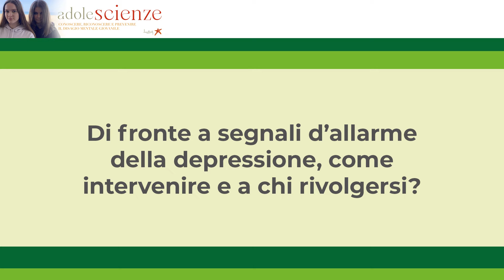Depressione nei giovani: come intervenire e a chi rivolgersi di fronte ai segnali d'allarme?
Osservare ed ascoltare i giovani è il primo passo per affrontare un potenziale disturbo affettivo, individuare un possibile disagio e poterlo affrontare adeguatamente attraverso un iniziale inquadramento ed un'eventuale presa in carico da parte dei professionisti della salute mentale.